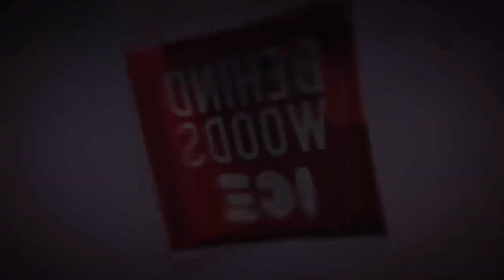Happy Sardar Shooting Spot -ൽ നടന്നത് - Akhila and Sithara Exclusive Interview | IB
Here is the exclusive interview of Akhila and Sithara about their upcoming movie Happy Sardar starring Kalidas Jayaram